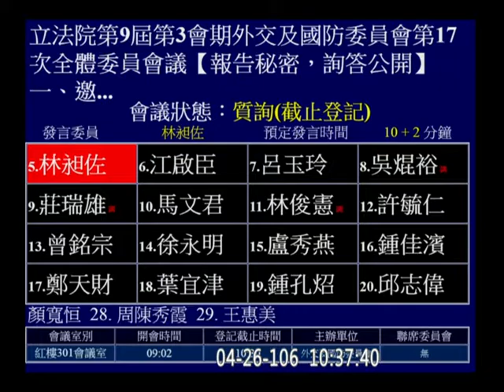外交及國防委員會第9屆 第3會期林昶佐10 37 42 10 47 12